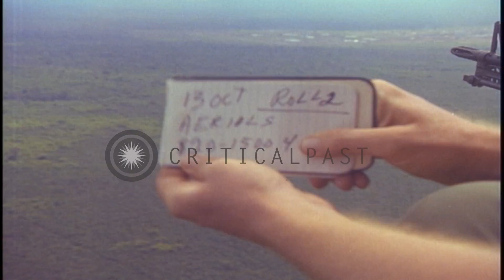Aerial view of Bien Hoa Air Base in South Vietnam. HD Stock Footage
Aerial view of Bien Hoa Air Base in South Vietnam.

Aerial view of Bien Hoa Air Base in South Vietnam. Smoke rises from ground. Depot and storage area near Saigon. The Saigon River. Ships and boats in the river. Location: Vietnam. Date: October 13, 1967.

57,000+ broadcast-quality historic clips for immediate download.